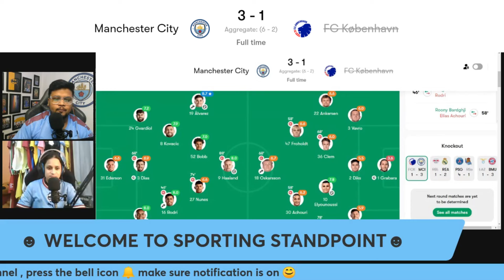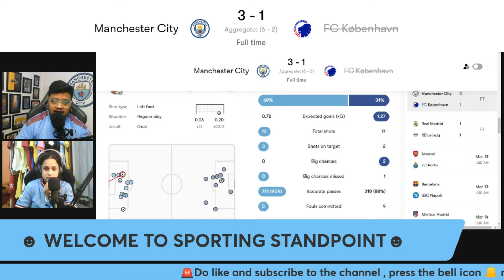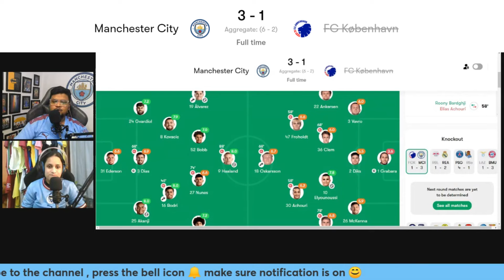City cruise past FC Copenhagen || Post Match Review - Man City 3-1 Copenhagen (6-2 agg)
In this post-match review, we take a closer look at Manchester City's impressive 3-1 victory over FC Copenhagen, securing a 6-2 aggregate win. The City cruise past Copenhagen in a dominant performance at the Etihad Stadium, with goals from Akanji ,Alvarez & Haaland securing the win.

City's attacking prowess was on full display as they outclassed their opponents with their slick passing and clinical finishing. The team's defensive solidity also played a crucial role in keeping Copenhagen at bay throughout the match.

The win sees Manchester City progress to the next round of the competition with confidence and momentum on their side.

📣 Share your predictions, thoughts, and cheers for your favorite teams in the comment section below. Let's engage in a lively discussion with fellow CRICKET FOOTBALL and SPORTS enthusiasts and show our support!